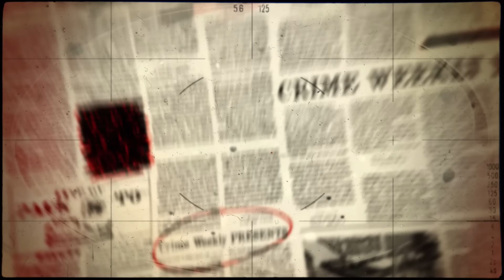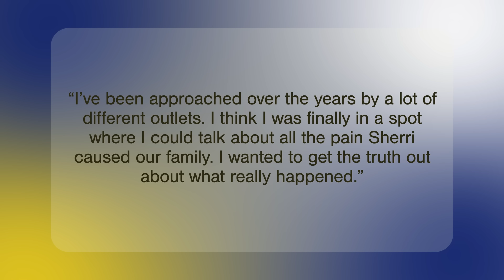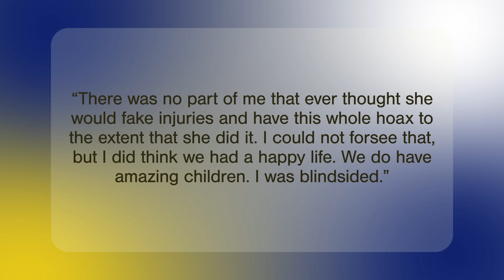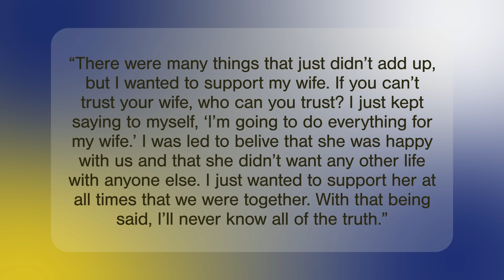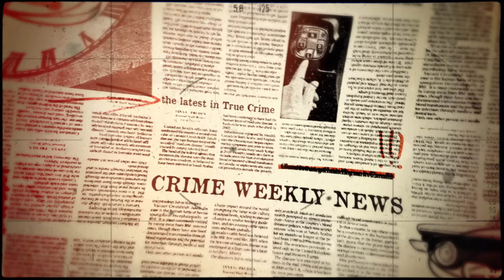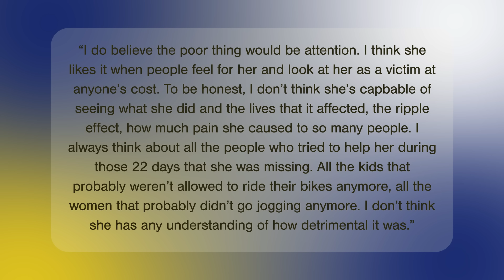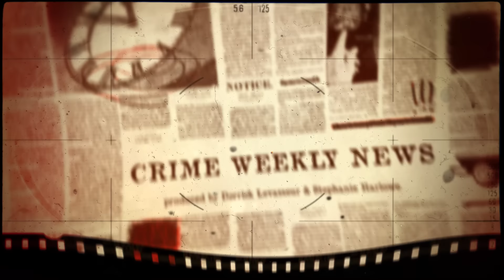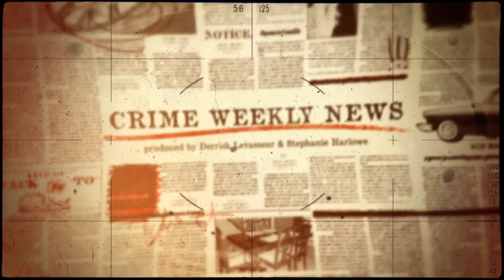Crime Weekly News: Sherri Papini to Speak for the First Time!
Sherri Papini, the "real-life Gone Girl", speaks for the first time after serving jail time for making false statements and mail fraud. Her case made headlines when she was apparently kidnapped, but investigators discovered that it wasn't all as it seemed...